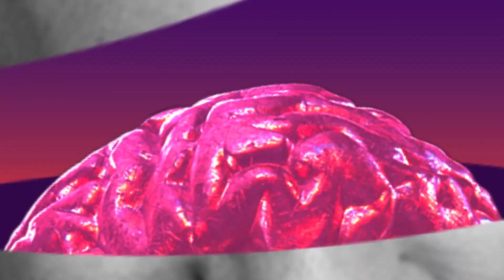Creative Minds Podcast - Episode 5 - 'Don't do free pitches'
Our Founder and Creative Director sits down with some of the creative industry's brightest sparks, pick their brains about their creative process and shares all the gems with you, once a month.

We dive into their creative processes and tap into all the bespoke experience and knowledge they've built throughout their careers working across advertising campaigns and everything creative.

In this episode, James sits down with Ross Popejay, founder and COO of Happy Ending Agency. They unpack his career, the ins, outs, ups and downs of creating your own agency, and how having little to no strategy can be the best strategy.